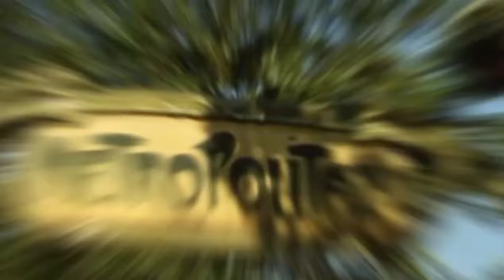3 2 1 Go ! île de France (meme version Japonais)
une version du meme 3 2 1 Go en version Japonaise (beaucoup de férrovipathe japonais on fait ce meme avec leur propre version japonais)